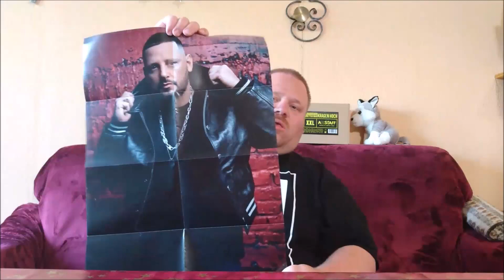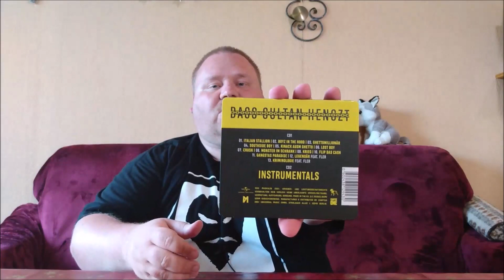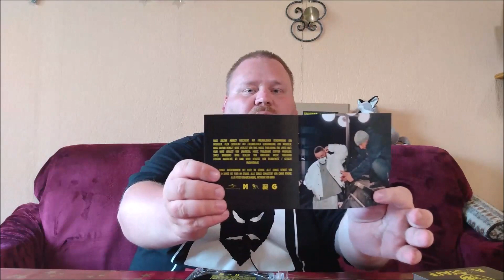Bass Sultan Hengzt - Ketten Raus Kragen Hoch (Ltd. Fanbox) Unboxing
Bass Sultan Hengzt - Ketten Raus Kragen Hoch

Ketten Raus Kragen Hoch (Fanbox)
Ketten Raus Kragen Hoch (Mp3)

Tracklist
01. Italian Stallion
02. Boyz in the Hood
03. Ghettomillionär
04. Southside Boy
05. Kinack ausm Ghetto
06. Lost Boy
07. Crush
08. Monster im Schrank
09. Krieg
10. Flip das Cash
11. Gangstas Paradise
12. Legendär (feat. Fler)
13. Kriminologie (feat. Fler)